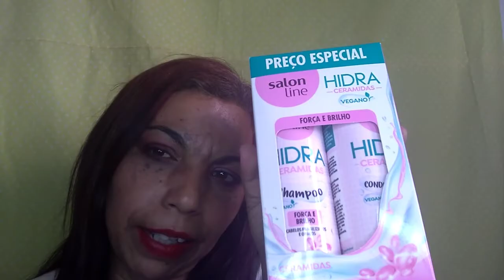worldcomexx vult rubys cepiranacepera RECEBIDOS😘💝